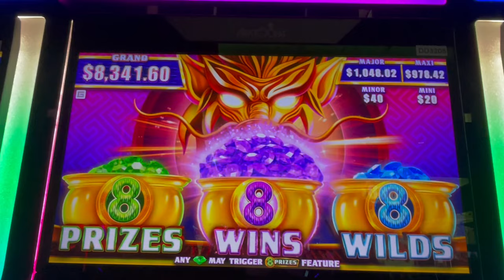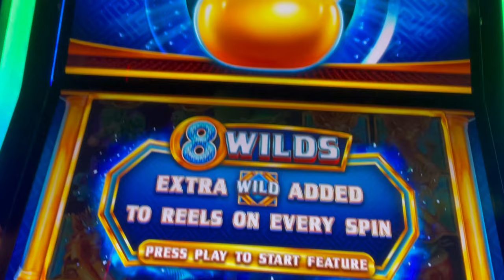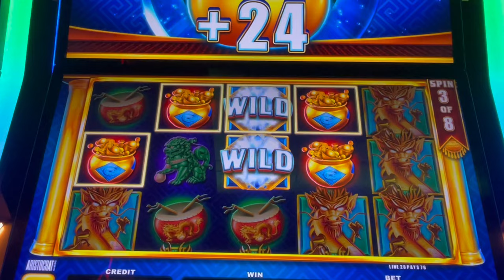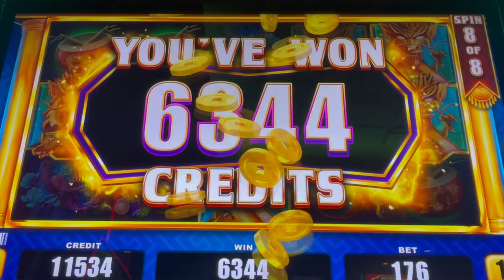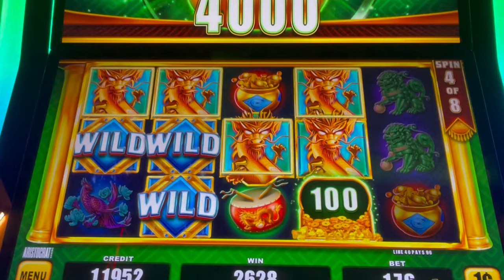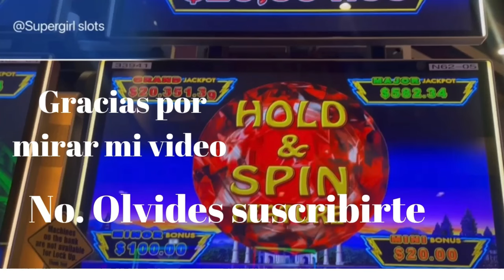POR querer GANAR El Mayor Casi me deja sin dinero 💰.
Por querer ganar el premio mayor está máquina casi me deja sin dinero